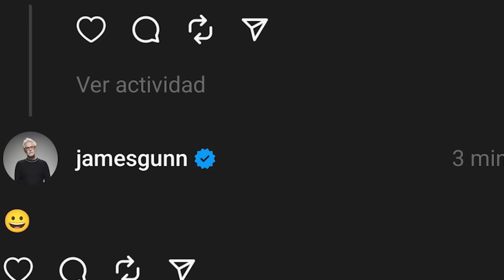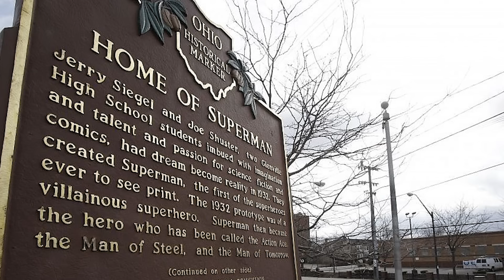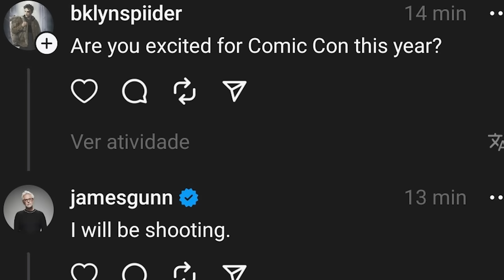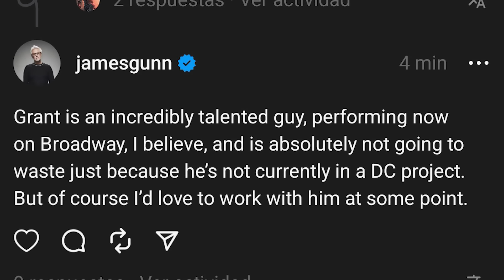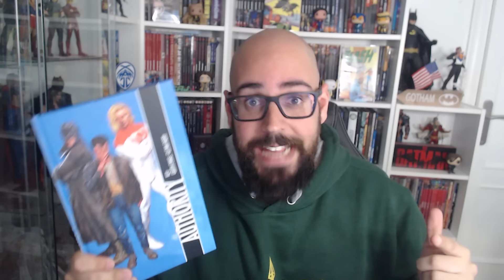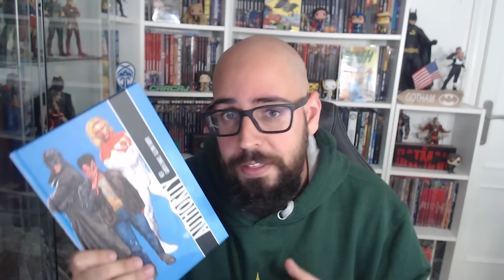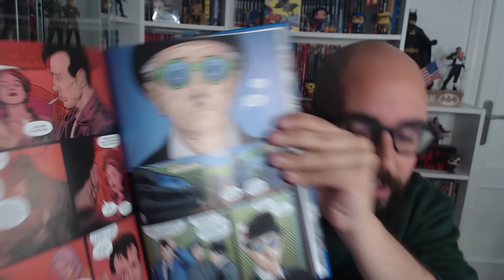Peacemaker será un CAOS, cronología del nuevo DCU, nuevo PERRY WHITE, ¿Karen Gillan será POISON IVY?